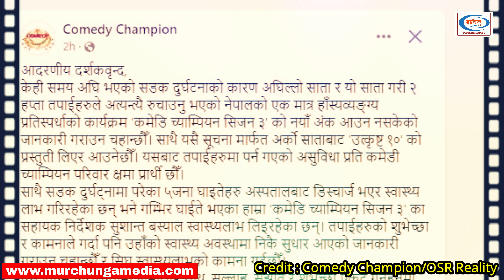Comedy Champion New Episode-Comedy Champion Team Accident Update नयाँ एपिसोड र एक्सिडेन्टबारे अपडेट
Comedy Champion New Episode-Comedy Champion Team Accident Update नयाँ एपिसोड र एक्सिडेन्टबारे अपडेट-Murchunga TV

Comedy Champion's New Episode has been postponed. Also, here is a new update about the Comedy Champion Team accident. This video is all about it.

Credit:  Comedy Champion/OSR Reality
Script/Narrator/Edit: Chandra Ghalan